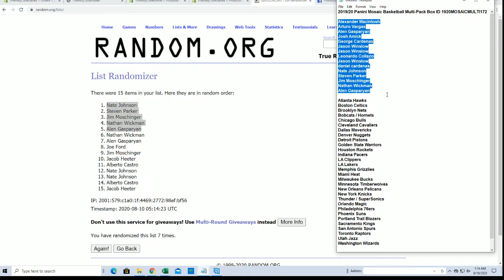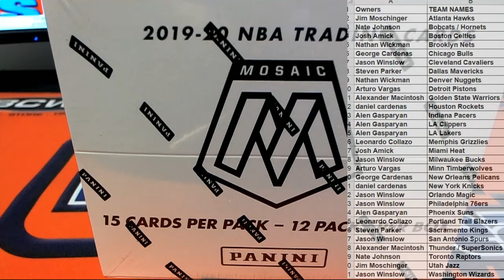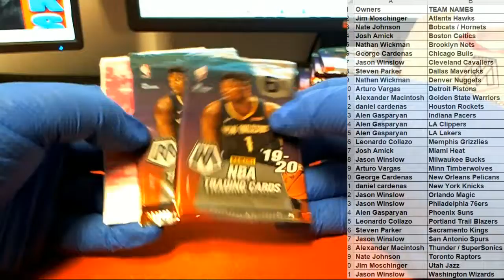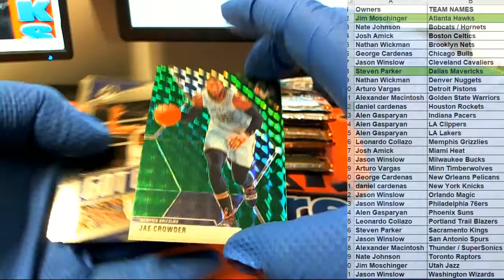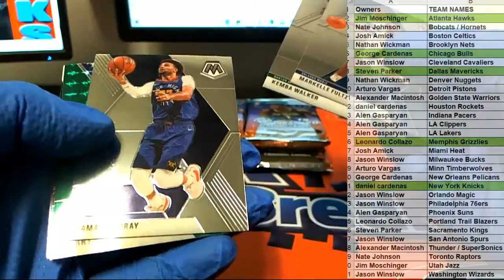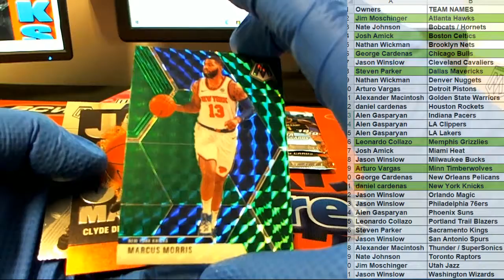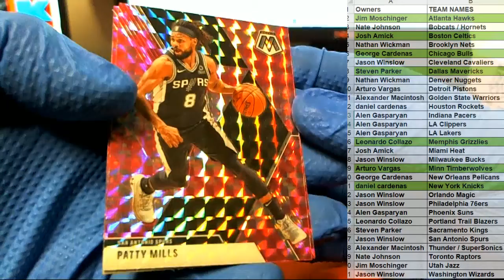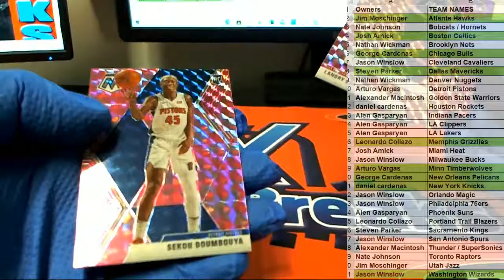201920 Panini Mosaic Basketball Multi Pack Box ID 1920MOSAICMULTI172